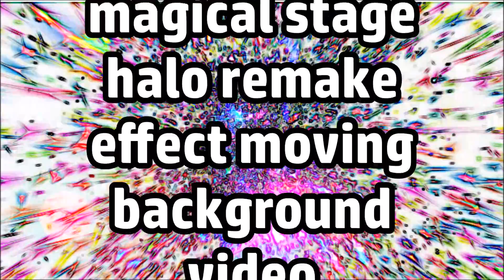MARKETING SUSTAINABILITY COMMUNITIES SWD G2S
'Hey Team.Thankyou (Under 2 Min Video)
Join our free communities for the absolutely greatest and freshest worldwide ,Solar,EV (eco transport) and Organic Food Updates!
make eco fun -links on every region homepage -